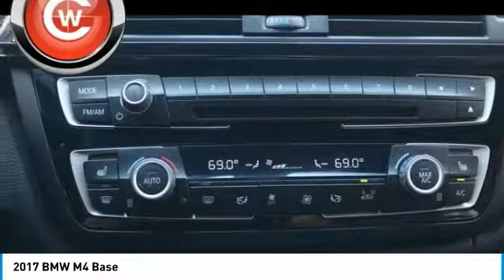2017 BMW M4 2017 BMW M4 Base FOR SALE in San Luis Obispo, CA U5835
Stop in today for a test drive of this U 2017 BMW M4

Alpine White 2017 BMW M4 RWD 7-Speed M-Double Clutch Automatic 3.0L I6   We Develop Outstanding Relationships Where Everybody Wins --- In developing our founding commitment ( The CardinaleWay ), we selected key words that are as meaningful to you as they are to our mission. One of those is relationship. With every introduction, we are looking, not for a single transaction, but to develop a relationship with our customers...not just a good relationship, but an outstanding relationship that will outlast your car. Another key element is that everybody wins. In a time when most people believe winners create losers, we endeavor to satisfy everybody involved. It means knowing our product well and our customer even better. It means listening and caring and understanding that people buy their second-most expensive item from people they trust. Recent Arrival!   Reviews:     Distinctive styling for a sedan of its size; excellent performance with either engine option; modern interior design trimmed with excellent materials; newly updated tech interface is easier to use. Source: Edmunds     Scintillating power and acceleration from the turbocharged V8 engine; all-wheel drive provides sure-footed stability; supreme cornering grip doesn t come at the expense of ride comfort; lavishly trimmed and equipped interior; more exclusive than BMW M models. Source: Edmunds     Both the six-and eight-cylinder engines are powerful and refined; front and rear seats are spacious and comfortable; interior is well-built with top-notch materials; dual-mode liftgate improves cargo-carrying flexibility Source: Edmunds  Vehicle price and availability are subject to change without notice.